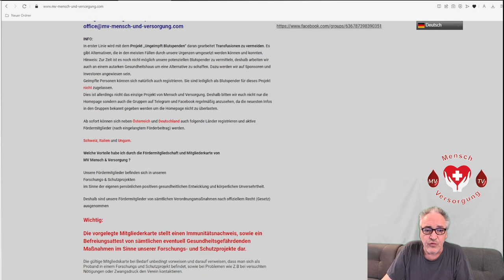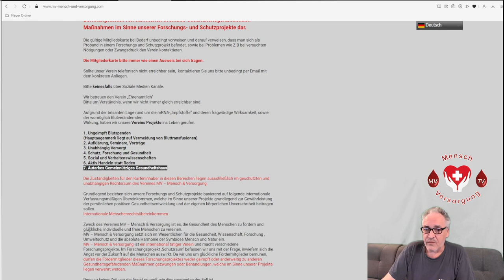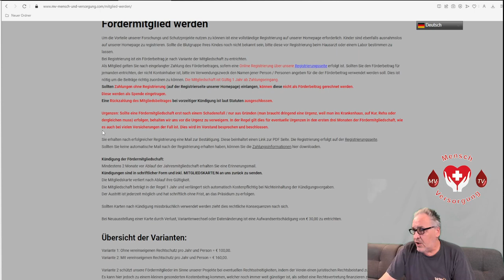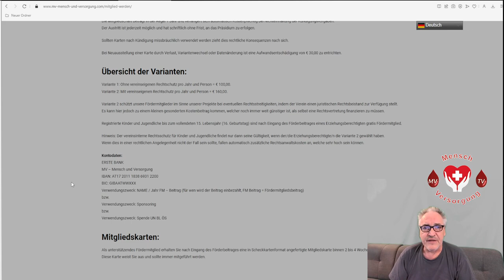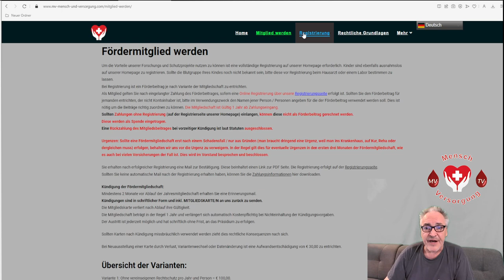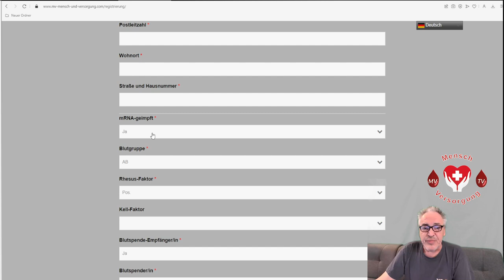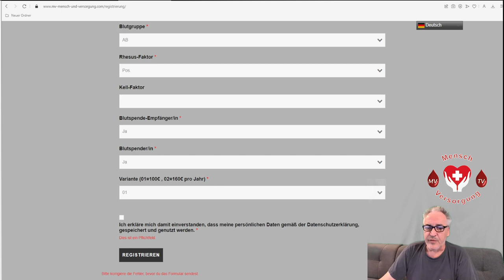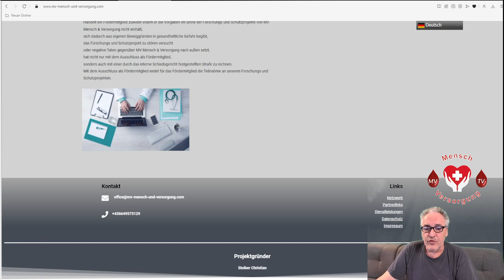Ihr seid der Meinung "Ich mache nicht mehr mit"! Herzlich willkommen bei uns aus allen Int. Ländern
Als Internationaler Verein, welcher sich für
1.) die positive eigene körperliche Gesundheitsentwicklung und
2.) für den Erhalt der eigenen persönlichen körperlichen Unversehrtheit

einsetzt, sind International und Europaweit, alle Menschen aufgerufen und herzlich willkommen uns zu folgen, sowie bei uns Mitglied zu werden.

TEILT DIESES VIDEO WO IHR KÖNNT,
denn es sind Lebensrettende Projekte unsererseits bereits seit Jahren sehr erfolgreich und nachweislich in Umsetzung.

Wir geben Euch allen den rechtlichen Background, aber wir benötigen auch im Sinne für uns alle Eure Initiativen sowie Engagement.

Vielen Dank im Sinne des Allgemeinwohles und der Gemeinnützigkeit.

Link zur Vereinsregisterauskunft bei Bundesministeriums für Inneres

Übrigens können wir auch die aufklärenden Videos von
Schnipes aka Tom empfehlen inkl. dessen Faktenangaben und Links unter den Videos
Hier der Link zu seinem Kanal